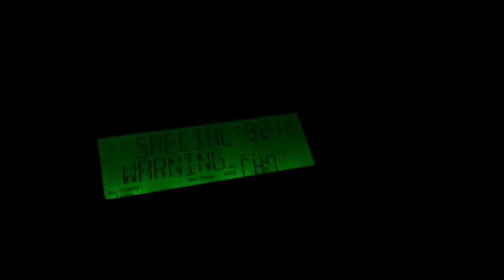EAS#143-NWR-Special Marine Warning-KWO37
EAS#143
Transmitter: KWO37 (NWS Los Angeles/Oxnard)